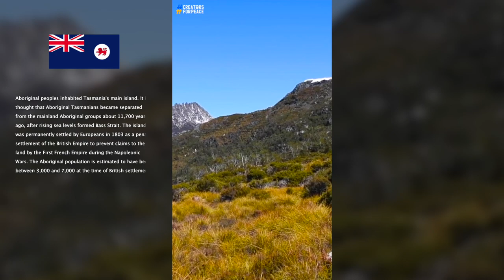Discover Tasmania Island's Enchanting Wonders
Video Credit: YouTube Creative Common Videos

YouTube Channel: Chop LemonGrass! (for More Shorts)